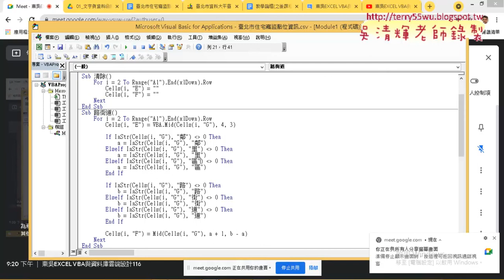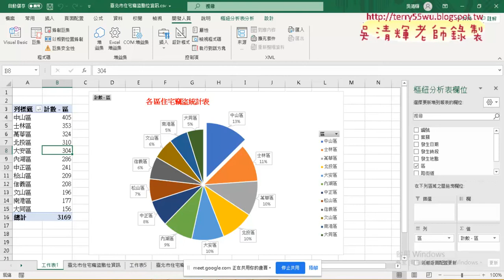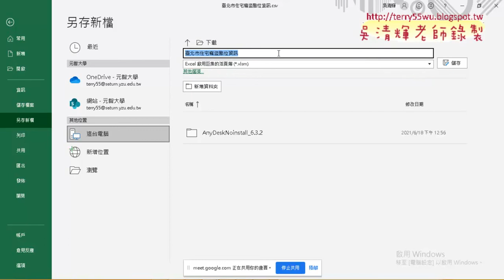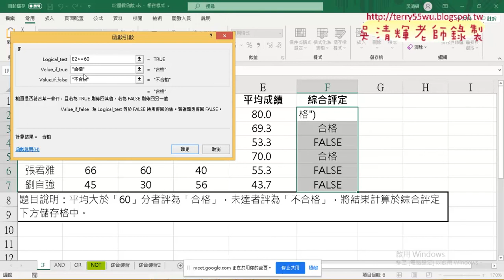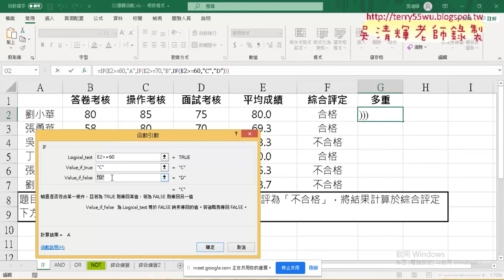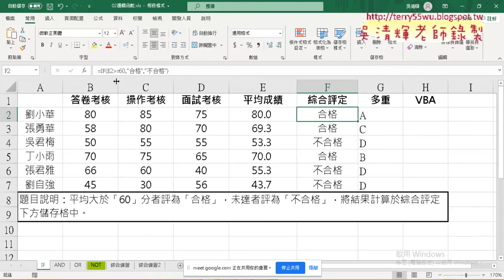08 多行註解與邏輯函數